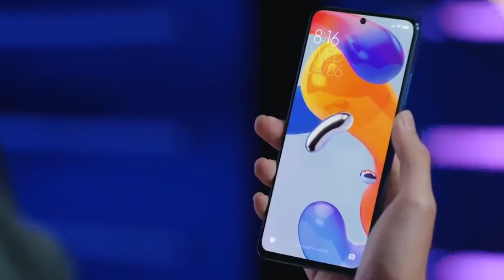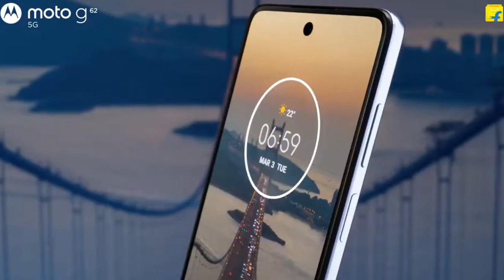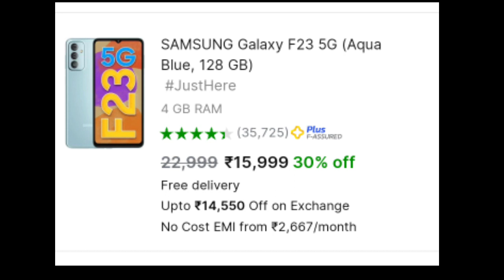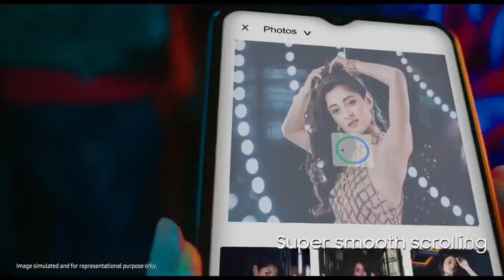Best camera phone under 15,000 in February 2023 | 108 MP camera,4k video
In this I will provide 3 best camera smartphone under 15,000 ,its price , specifications and its price its so plz full watch this video.

《《《《《《 TOPIC COVER 》》》》》》

We need massive support and love from you so,please subscribe this channel Don't be a stranger, drop us a line in the comments and let us know which videos you'd like us to make next or if we missed out any amazing facts. We really do enjoying reading everything you have to say.